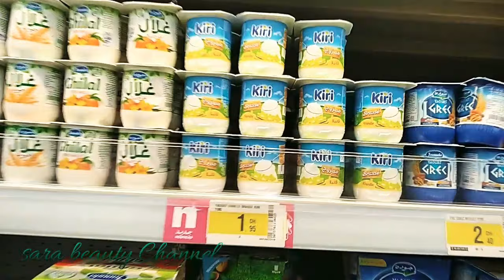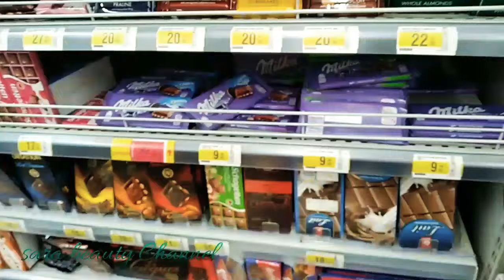روتين إمرأة مغربية/تحداي الكسل ونوضي تهلاي فدارك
السلام عليكم ورحمة الله تعالى وبركاته ومرحبابكم في قناتي التي دائما ترحب بكم جميعا أنا سارة من المغرب عمري 22 سنة سيرتي الذاتية هو أنني أعمل فيديوهات على  اليوتيوب للعالم كله لكي تستفيدو من الأفكار التي أشاركها معكم
قناتي جد متنوعة  تتوفر على فيديوهات مختلفة تناسب جميع الأعمار والأجناس
والضغط على الجرس ليصل لكم كل جديد من قناتي
أحبكم جميعا

انستجرام 🌹🌹